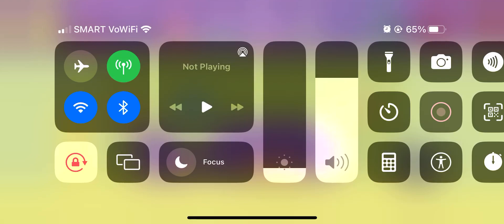December 27, 2022